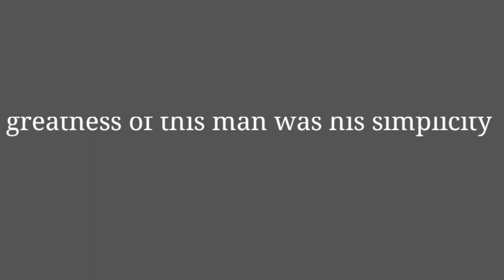Making the portrait of Mahatma Gandhi || by Subodh Manjul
Hello viewers, this is my first video on YouTube  . This a TRIBUTE to FATHER of the  Nation on his  BIRTHDAY through Portrait painting. this is a watercolor Painting.
EDITING  APP- KINEMASTER
THUMBNAIL EDITED BY - PICSART
MUSIC USED IN THIS VID-
LICENSE-
🙏HAPPY GANDHI JAYANTI TO ALL🙏